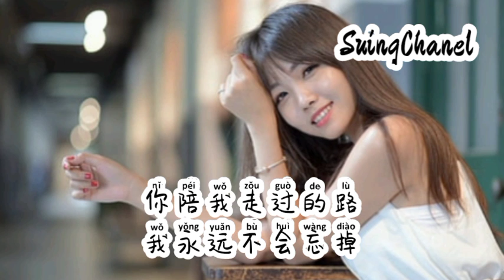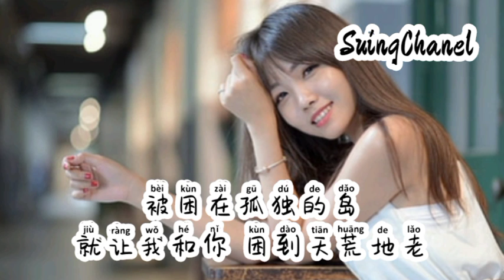爱你到天荒地老 - 刘馨蔚 ( Ai ni dao tian huang di lao )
爱你到天荒地老 - 刘馨蔚
作词：杨嘉皓
作曲：杨嘉皓
演唱：刘馨蔚
编曲：传齐音乐
混音：传齐音乐
统筹：李艳萍

我曾经以为
我会一个人到老
爱情是一种毒药
被伤过的人才知道

直到遇见你
黑暗一瞬间破晓
给我温暖的怀抱
告诉我世界有多美好

你陪我春秋冬夏
我许你白头到老
在乱世之中相互拥抱
人世间纷纷扰扰

又何其有幸遇到
要爱就爱到天荒地老
你陪我走过的路
我永远不会忘掉

每一滴眼泪都是记号
我们是孤独的鸟
被困在孤独的岛
就让我和你 困到天荒地老

直到遇见你
黑暗一瞬间破晓
给我温暖的怀抱

你陪我春秋冬夏
我许你白头到老
人世间纷纷扰扰

又何其有幸遇到
你陪我走过的路
我永远不会忘掉

我们是孤独的鸟
被困在孤独的岛

你陪我春秋冬夏
我许你白头到老
人世间纷纷扰扰

又何其有幸遇到
你陪我走过的路
我永远不会忘掉

我们是孤独的鸟
被困在孤独的岛